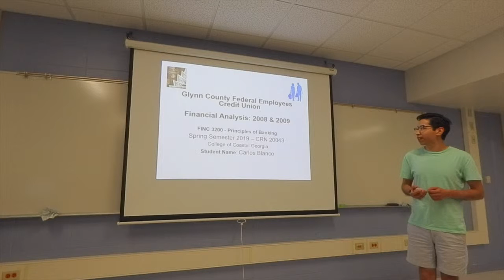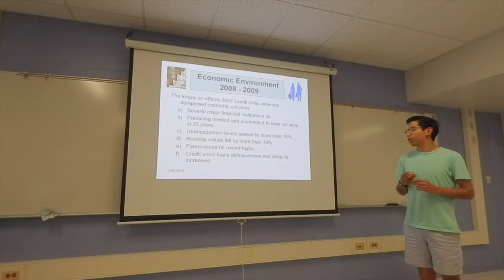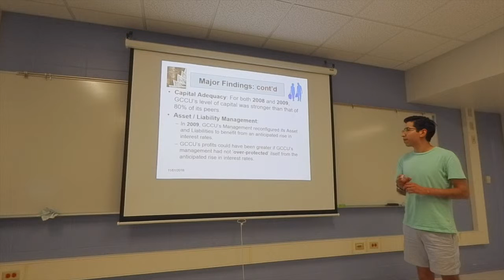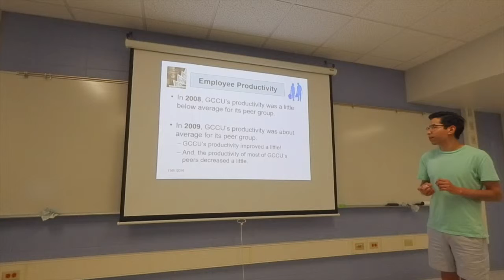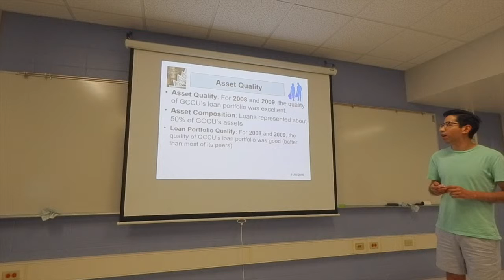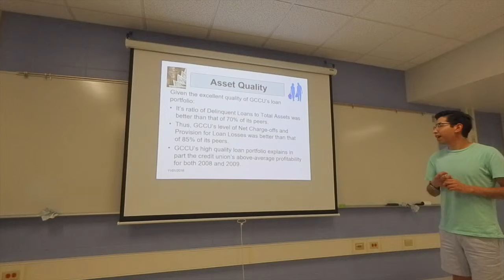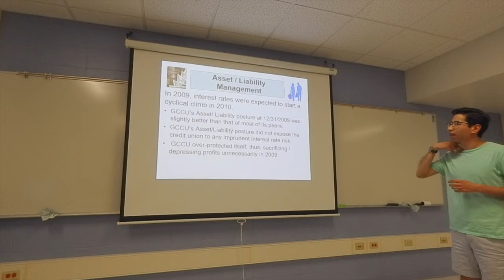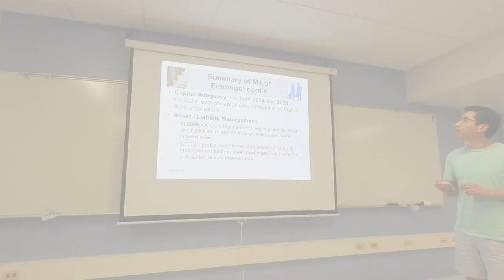Financial Analysis GCCU BLANCO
These videos summarizes the findings of the Financial Analysis of several Georgia credit union in 2008 and 2009.  The videos showcase the various ways in which the Great Recession and the 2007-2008 Credit Crisis impact the financial condition and performance of credit unions.